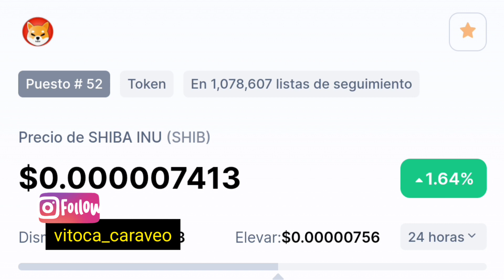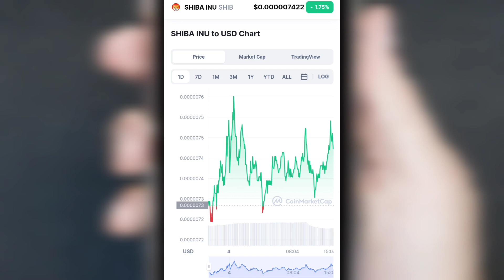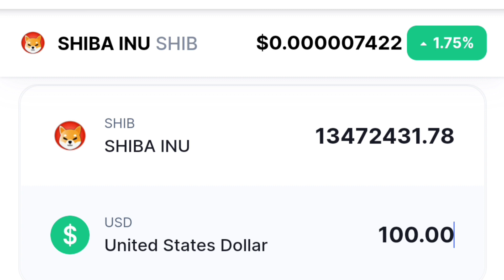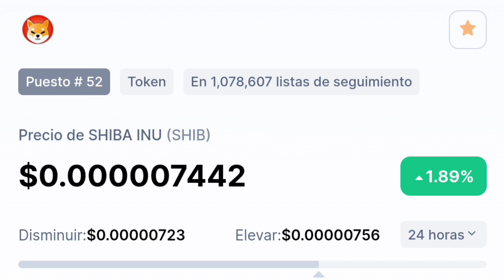Shiba INU $0.01 Mito o Realidad? Esten Listo ↗️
Shiba INU $0.01 Mito o Realidad? Esten Listo ↗️ Que piensas si tú estás HOLDING

SHIBA INU precio de hoy es el $0.000007 USD con un volumen de comercio de 24 horas de $299,968,380 USD. SHIBA INU subió 2.47% en las últimas 24 horas.

La clasificación actual de CoinMarketCap es #52, con una capitalización de mercado de $2,930,659,898 USD.